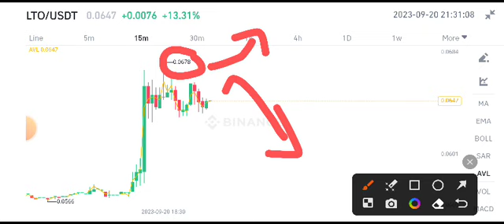LTO Coin News Today! LTO Network Price Prediction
Queries Solved:
1.  today target
2.  price today
3.  price prediction
4.  token today target